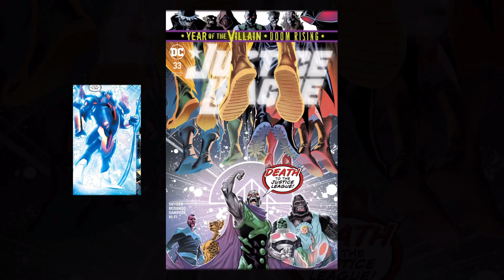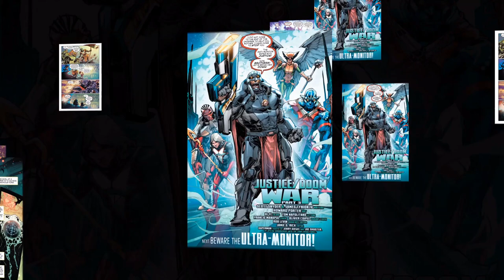Who is DC Comics' Ultra-Monitor? Fusion of Perpetua's Children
This video explores the abilities, powers, and origin of the DC Comics character "Ultra-Monitor." From being the fusion of The Monitor Mar Novu and the Anti-Monitor Mobius as well as their older brother The World Forger Alpheus, having the combined cosmic-level superpowers of The Brothers Three that could surpass those of their powerful mother Perpetua, stopping their mother's treacherous plans eons ago with the help of the Judges of The Source and The Cosmic Raptor sealing her into The Source Wall, standing against their mother again after her release during the Justice/Doom War, unimaginable empowerment by The Totality shard from Starman's scepter, to the population of Prime Earth siding with Doom and Hawkgirl's loss of faith releasing a powerful 7th force of the multiverse that gave Perpetua the power to imbue Mobius with the Anti-Life and seperate the Ultra-Monitor into his 3 constituent beings once again; Let's take a look at this phenomenally powerful DC superhero, and the result of a rare fusion of multiple cosmic beings. This includes a short, canon character biography and my own opinionated "Sage Rating," which I use to give ratings of comic book and science fiction characters.